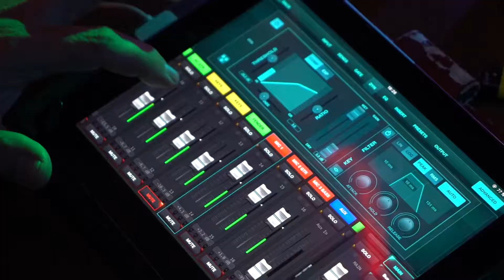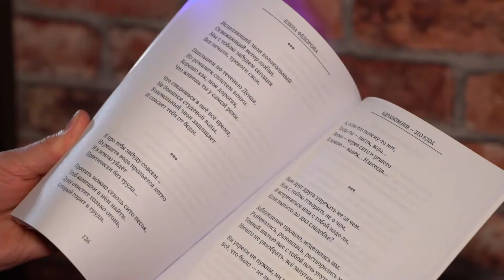«Наши стихи в душе…» Творческая встреча рок-групп и авторов – исполнителей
«Наши стихи в душе…» — Под таким названием прошел в Лобне концерт рок-коллективов и авторов-исполнителей. Тему продолжит Лариса Панина.